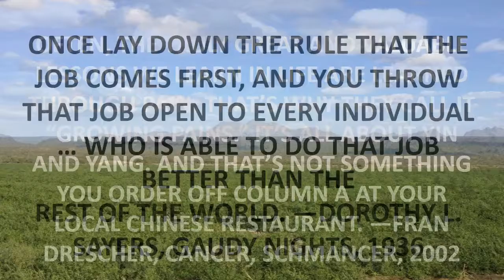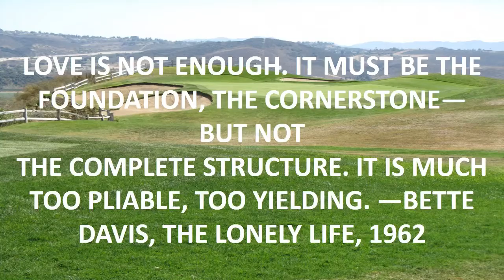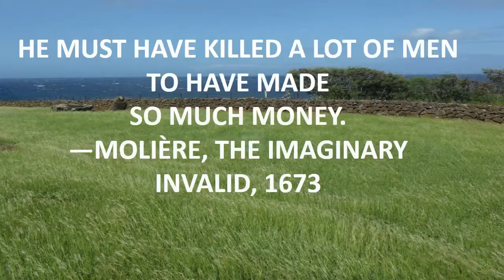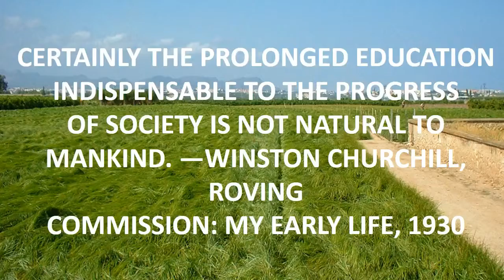famous walt disney quotes